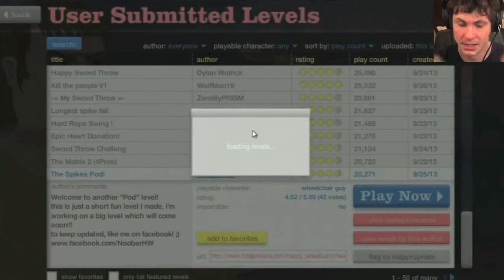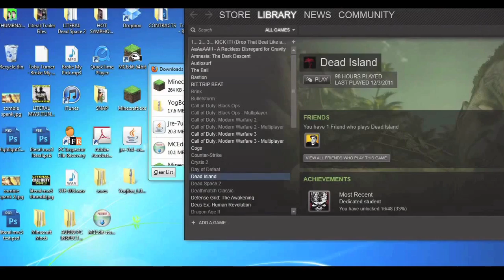WORST GAMING COMPUTER EVER - Montage Monday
I hate my computer. It is the worst gaming computer of all time. I mean, it's not really a gaming computer because I use it for everything else, but it's a computer that I also use for gaming. So it's more of a video game computer that sucks at being at being a gaming computer.

I mean, it never promised me that it was going to be great at games when I bought it, but I didn't know I was buying the top of the line, most expensive horrible, bad gaming computer known to man. It stops me from playing games sometimes and I play games for a LIVING.

Maybe I have that thing where all electronics go haywire around me because of the magnetic pull of the earth combined with the electricity I conduct with my body?

Or maybe in a past life I angered some omnipotent technical God that was waiting centuries for work, since most of the stuff it was the God of didn't exist yet. And now I'm paying for his frustration with everything I decide to buy. Anyway, here's a montage of all the most frustrating times my computer crashed.

Toby's horrible gaming computer sucks at gaming